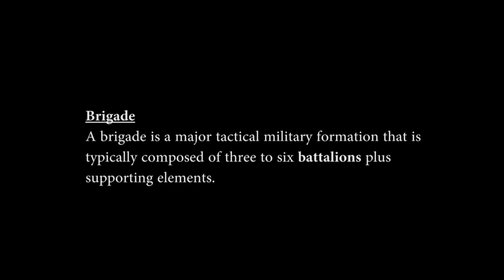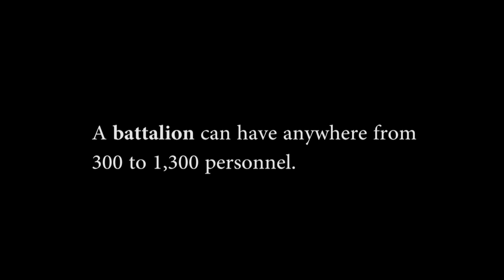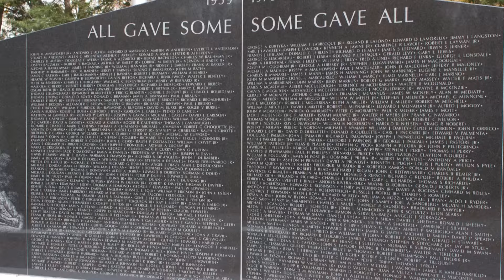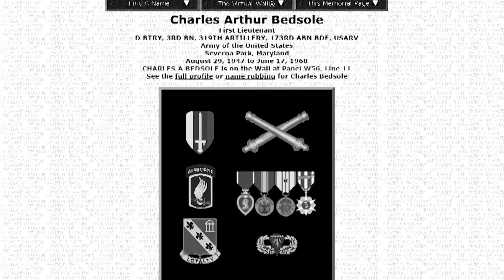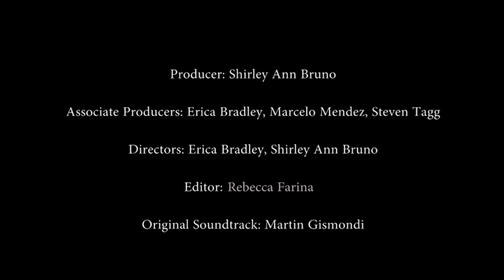GUY PALUMBO VIETNAM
The “Veterans Stories” series features Metro Area Vietnam Veterans sharing their personal experiences from the Vietnam War. The nine veterans who shared their experiences are: Lee Blackmon, Decker A. Decker, Jack McCormack, John McInerney, Guy Palumbo, Steve Tagg, Joseph Giannini, Michael Sulsona and Michael Mullarkey.

A very special and poignant portrayal of soldiers serving their country who upon returning from a job well done never heard: “Welcome Home”.